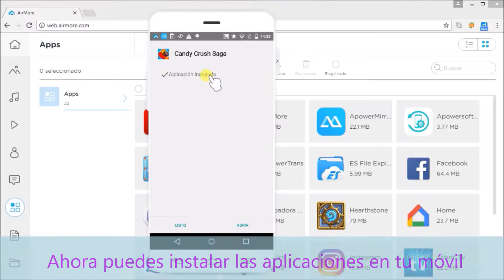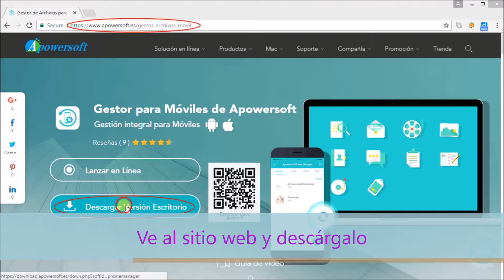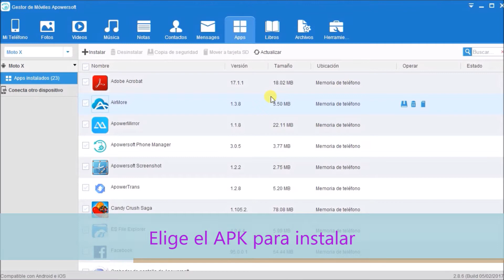Cómo instalar archivo APK en Android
En este video, te mostraremos dos maneras de instalar archivos APK en el móvil Android. Uno es AirMore y otro es Gestor para Móviles de Apowersoft. Puedes aprender los detalles del vídeo y elegir el que te gusta para instalar archivos APK.